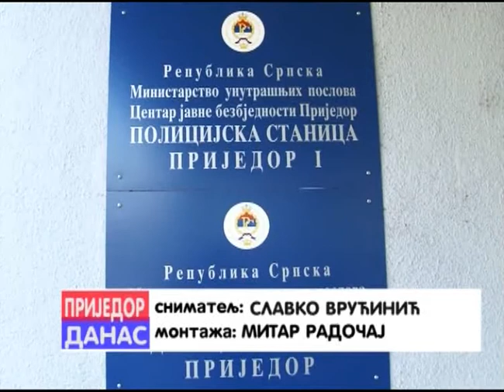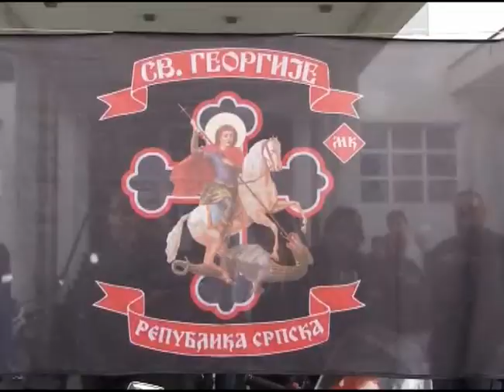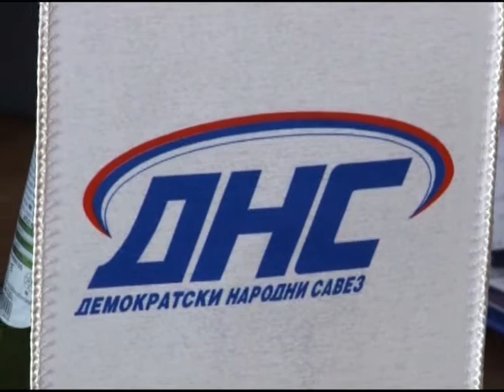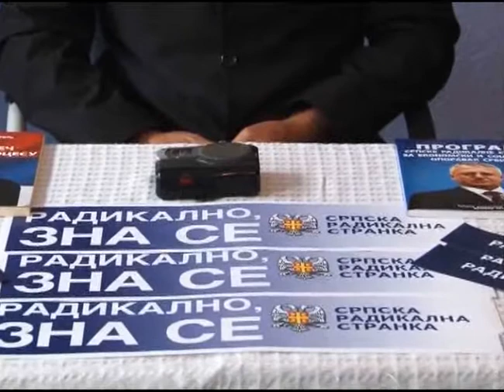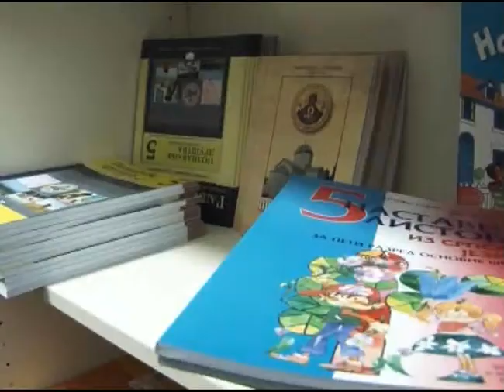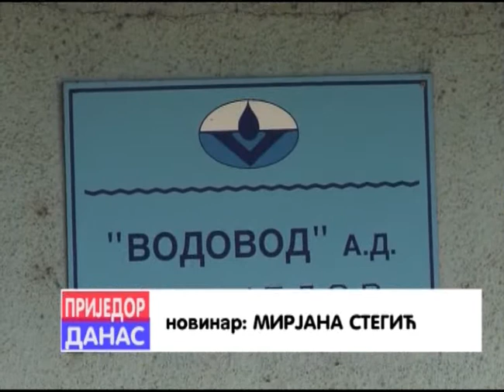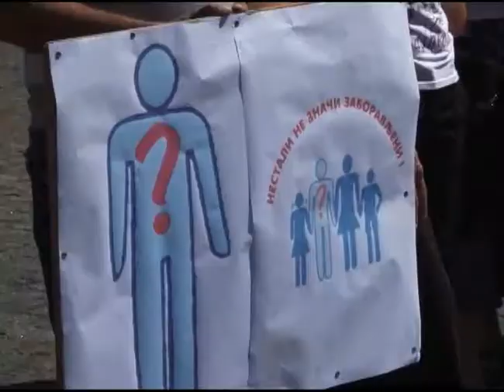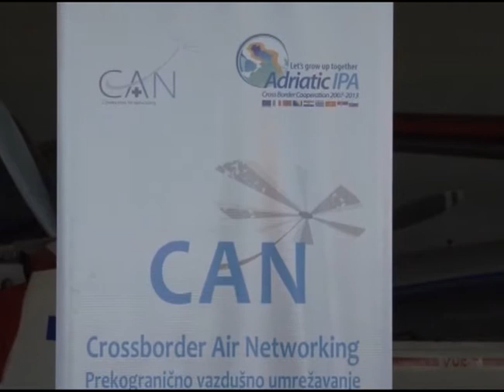Odjeci nedelje 30 8 2014